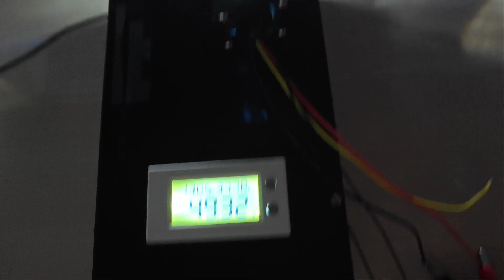3 INCH LP32 6500K 120W 40000LM Bi Projector Lens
XENPLUS 19 years foucs on car lighting system！